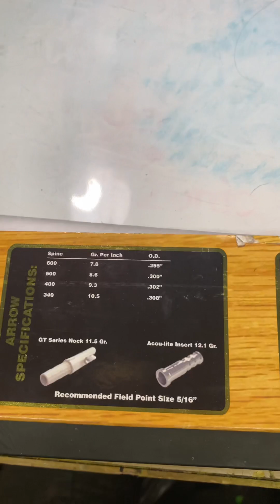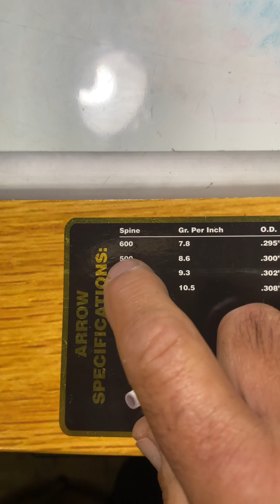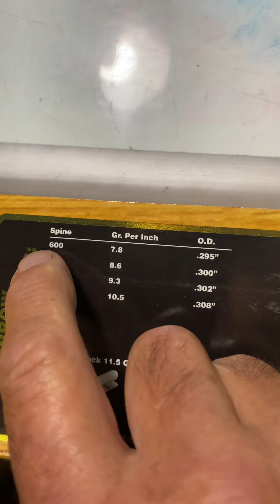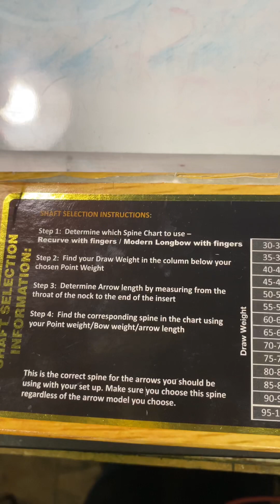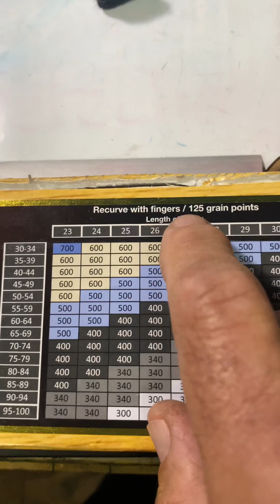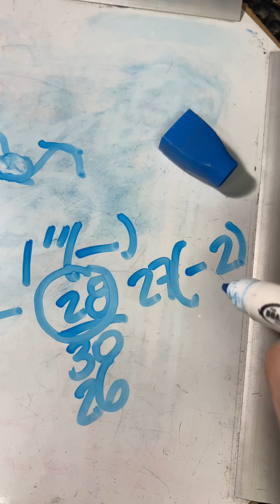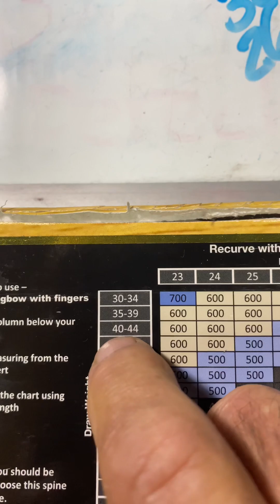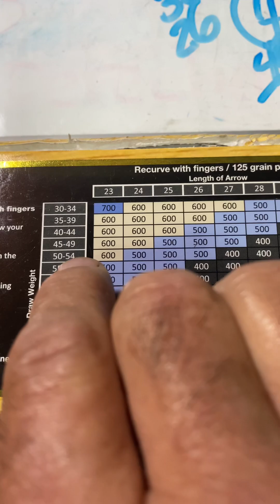Selección de spine en tablas.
Se explica cómo ubicar el spine  correcto para un arquero con el uso de tablas comerciales